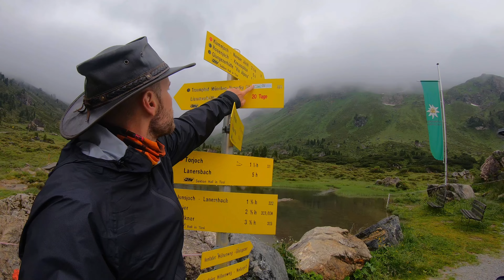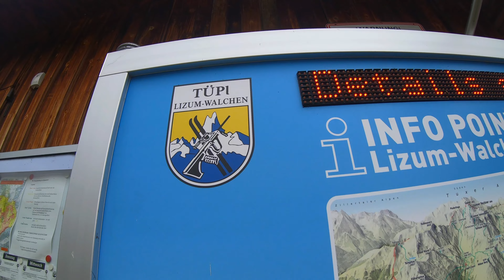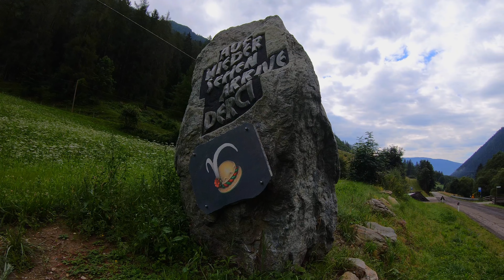Friesenbergscharte & Überraschung in Bella Italia 🇮🇹 | Berlin-Venedig zu Fuß! [F6]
In dieser Folge geht's von der Lizumer Hütte über die Friesenbergscharte bis nach Italien. In Pfunders werde ich von einer Einladung überrascht...

(GPS hatte ich nicht dauerhaft an, weshalb die Zeiten und Geschwindkeit nicht passen. Strecke ist trotzdem erkennbar.)
   Gaiety in the Golden Age - Aaron Kenny
   Alpine Bierhalle - Aaron Kenny
   Dover - The Westerlies  Dover - The Westerlies
   Shrutie Pie - Zachariah Hickman
   Mr. Sunny Face - Wayne Jones
   The Saloon - Josh Lippi & The Overtimers
   Simple - Patrick Patrikios
   Do You Love This World - The Westerlies